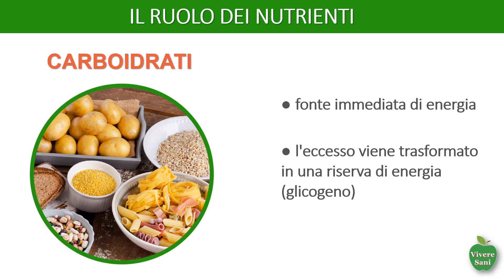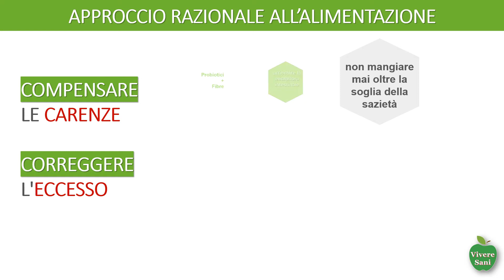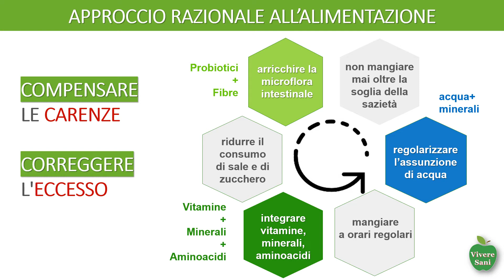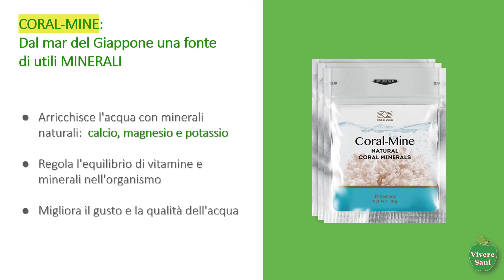Nutripack-Nutrizione cellulare: approccio intelligente per una corretta alimentazione (Vivere Sani)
Nutripack - Kit per arricchire l’alimentazione con preziosi nutrienti di origine naturale
- Fonte di nutrienti solitamente carenti
- Un supporto completo per tutto l’organismo
- Un approccio intelligente per una corretta alimentazione

Chifa Irina